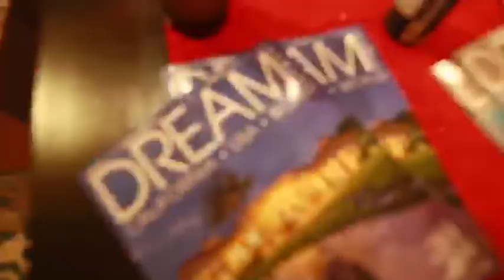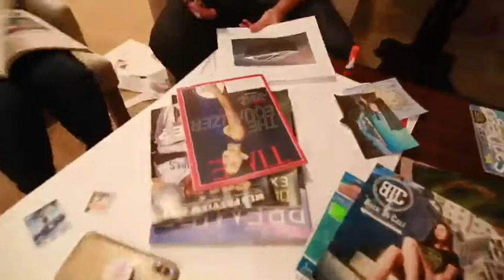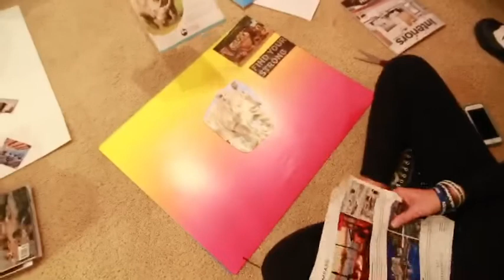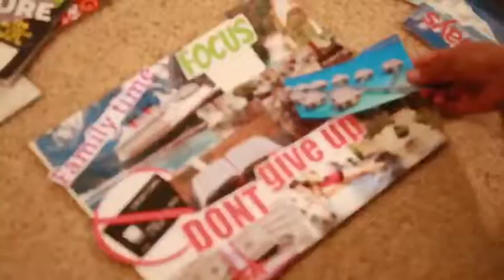Vision Board Party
What happens when a massive community of people comes together across the globe to cast vision into their next year?